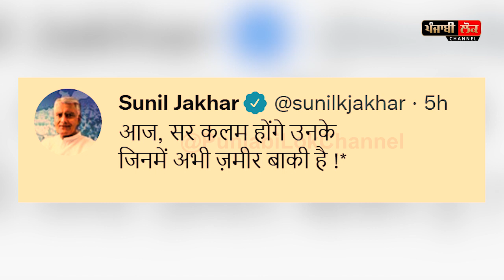ਸੁਨੀਲ ਜਾਖੜ ਕਹਿਣਗੇ ਕਾਂਗਰਸ ਨੂੰ ਅਲਵਿਦਾ !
sunil jakhar , congress good luck , sunil jakhar resign